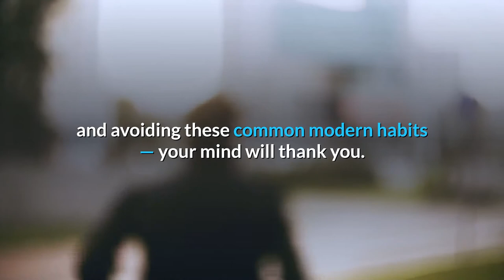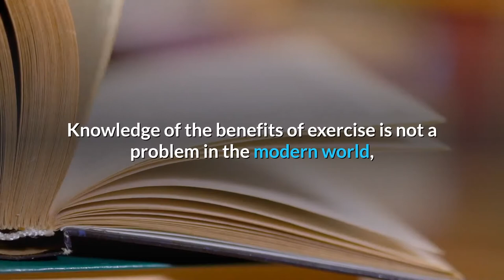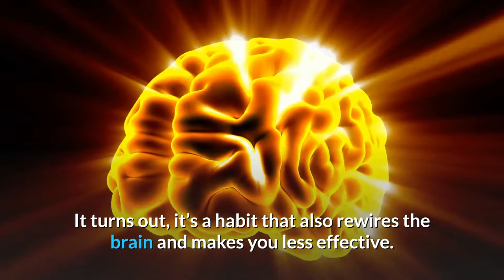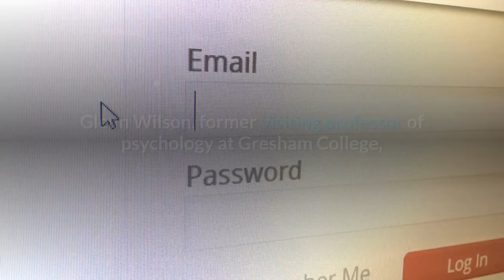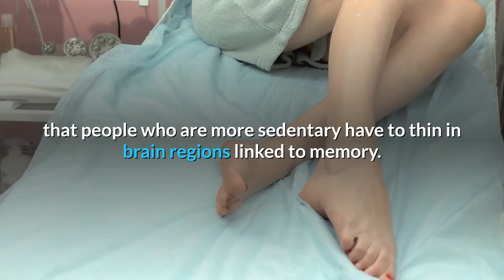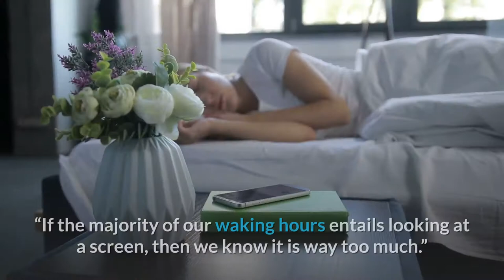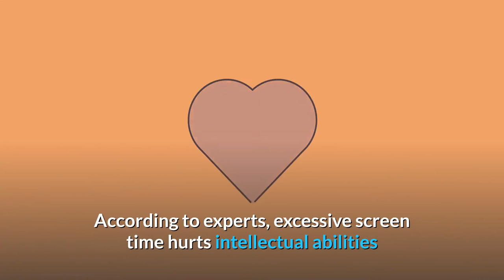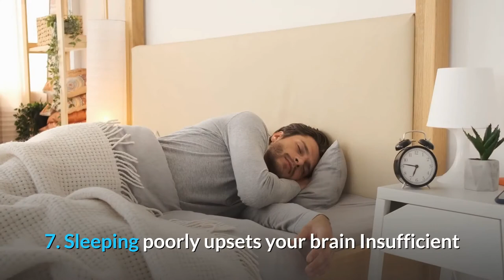7 Modern Life Habits That Can Be Incredibly Bad for Your Brain Health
Lifestyle habits that influence your cognitive health and what to do about them

In an era of better technology, we are all being rewired to do more to the detriment of our brains. According to experts, our modern lifestyle is chipping away at neural pathways and making us slower, denser and less capable of original thought. Hyperconnectivity is increasingly taking its toll on our brains. In the end, we end up less productive and ineffective.